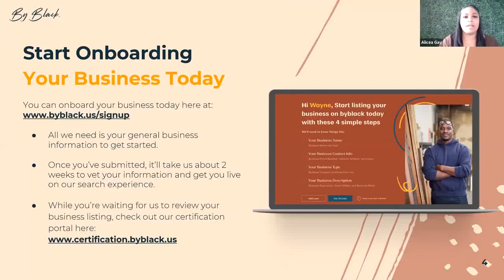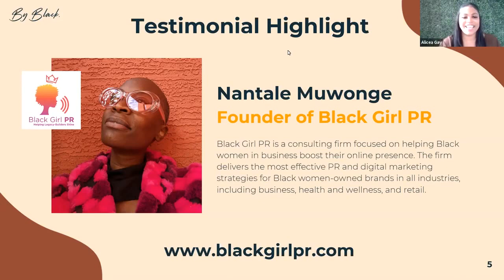Nantale Speaking At USBC's ByBlackUS Onboarding, Demo and Certification Launch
That time I got to speak at the launch of one of the most impactful platforms for Black businesses out there, can't believe it's already been a year! (This was in February 2021).

After creating my listing in the ByBlack.US Black business directory, I basically went online to yell about how seamless and intuitive it was, which caught their eye because they are TAPPED IN. 🔥

And then I got to help test out their certification platform, which was super-dope because it's the first and only Black business certification in America! I got to be a part of history! And it was during Black History Month, which is just the cherry on top.

Def check it out if you aren't listed or certified!

Learn how to get press features and publicity without breaking the bank